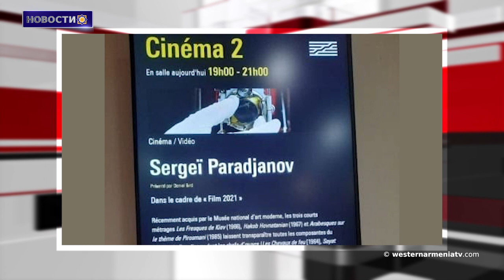Состоялось очередное онлайн-заседание Национального Собрания Западной Армении.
1.Состоялось очередное онлайн-заседание Национального Собрания Западной Армении.
2.Внутриобщинные дороги арцахского Агабекаланджи будут заасфальтированы.
3.Турецкий профессор опубликовал карту Великой Армении.
4.«К Кирсу»: Альпинистский уголок - возможность покорить высокие вершины Арцаха.
5.Фашистский сосед.
6.«Крепость Ангех Тун была сокровищницей армянских царей Аршакуни»:  Эдуард Меликян.
7.Фильмы армянского режиссера включат в коллекцию Французского национального музея.